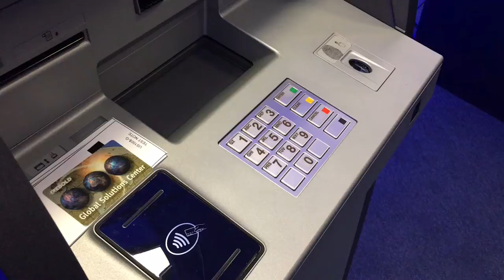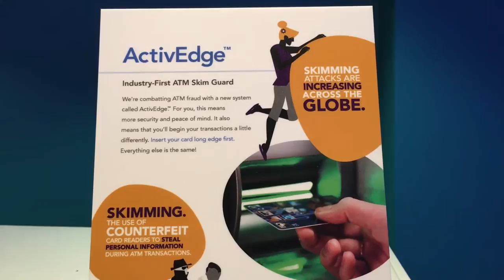Diebold joint venture gets a LeBron 'assist'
Diebold Inc. hosts China joint venture partner, Inspur, at its headquarters in Green, Ohio. While the get-together was all about business, the CEO of $8 billion Inspur received a LeBron James #23 Cleveland Cavaliers jersey as a gift. Akron Beacon Journal and Ohio.com video by Jim Mackinnon. Shot and edited using an iPhone 6s Plus.